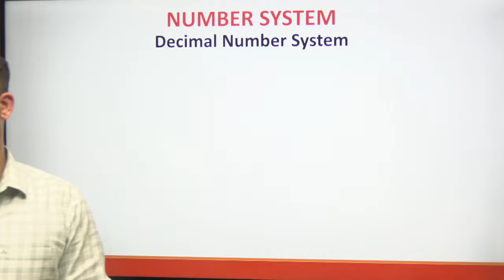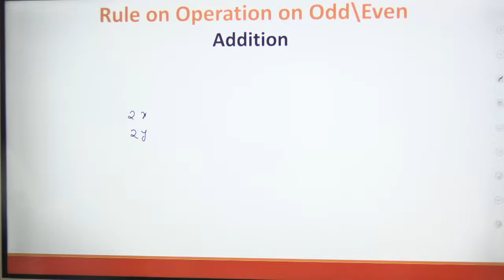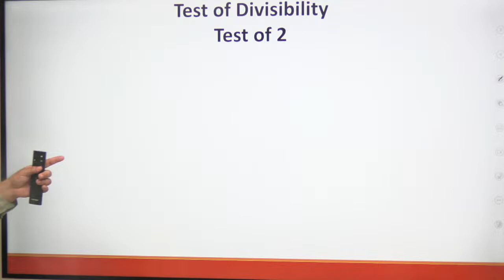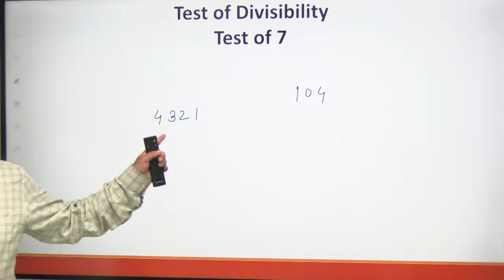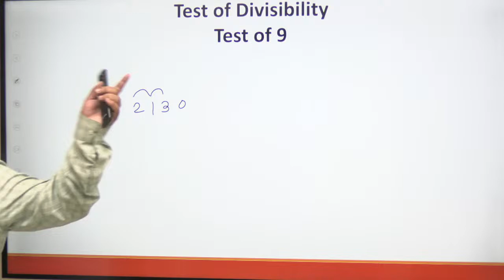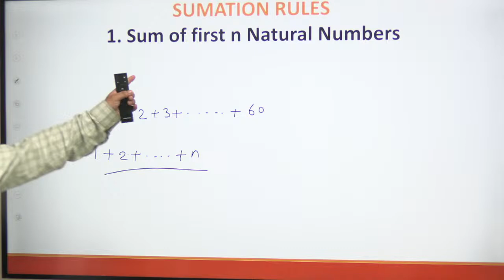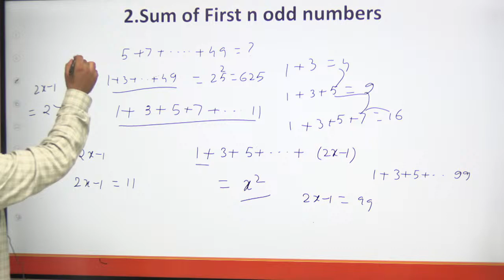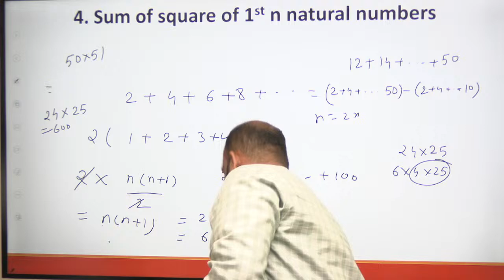Copy of UPSC Prelims 2023 - CSAT DETAILED PAPER DISCUSSION - Quantitative Aptitude- Session 03